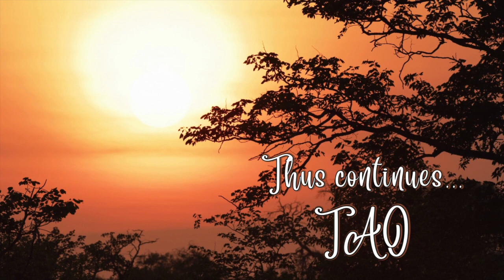Tao Overflows - Discovering the Memory of Past Lives